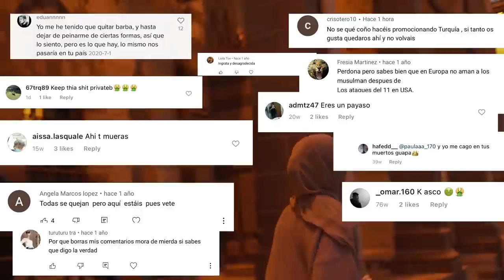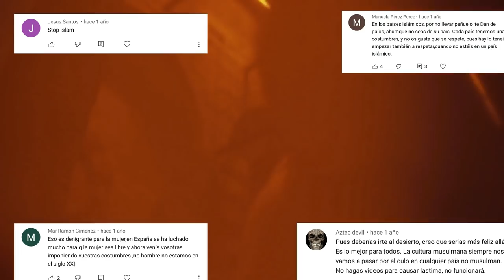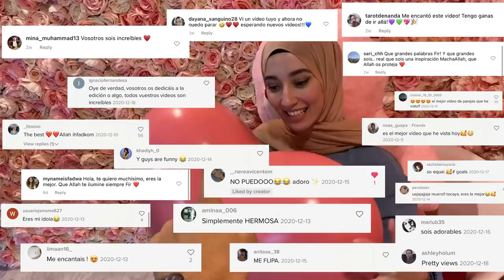Dale la vuelta al ODIO - Somos Más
En colaboración con Google y con Somos más, os traemos este vídeo para empezar a trabajar todos juntos contra el discurso del odio que se propaga a través de Internet y que entre todos podemos frenar.

Ya es hora de acabar contra este discurso y darle la vuelta a todo aquello que pueda hacer daño a personas como tú y como yo.

Súmate al proyecto, y dale la vuelta.